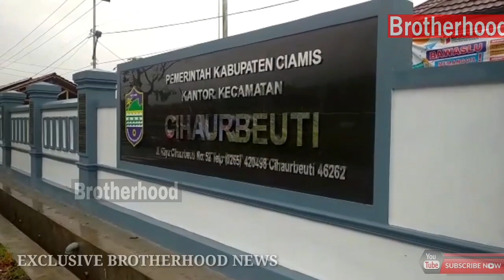RELAWAN HILMI FPI BEKERJASAMA TIM SAR CIAMIS MENCARI KORBAN HANYUT DI SUNGAI CIBUYUT CIHAURBEUTI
Giat Relawan Hilal Merah Islam Front Persaudaraan Islam Kabupaten Ciamis (HILMI FPI) bergabung bersama tim SAR pencarian korban diduga hanyut meluapnya air sungai Cibuyut Kecamatan Cihaurbeuti.

Pencarian dimulai dengan melakukan apel gabungan di halaman Mapolsek Cihaurbeuti, Kecamatan Cihaurbeuti, Kabupaten Ciamis, Jawa Barat, Sabtu (8/10/2022).

Relawan Hilmi Ciamis yang bergabung dengan tim SAR yakni anggota Persaudaraan Relawan Indonesia (PRI Kabupaten Ciamis).

"Kami bergabung dengan personel lain di Tim SAR pencarian korban hanyut di Sungai Cibuyut. Pencarian korban dilakukan dengan jalur darat menyusuri sepanjang sungai hingga ke muara sungai citanduy. Sementara tim Air/Sungai Menyusur aliran sungai Citanduy Kec Cihaurbeuti sampai Kec Sindangkasih.

Sampai saat ini tim SAR gabungan masih melakukan pencarian korban. Baik dari darat maupun sungai menggunakan perahu.

Korban yakni bernama Endang Setiawan (50) merupakan warga Ciheurbeuti yang sudah tinggal dengan istrinya di Tasikmalaya.

"Jadi saat ini kita fokus pencarian kepada Endang di sungai, karena ada saksi yang melihat persis korban terseret arus,"

Sumber : Yogi Nugraha
Ketua HILMI FPI Ciamis

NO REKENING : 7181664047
A/N : NAZWA AZZAHRO
KODE BANK : 451